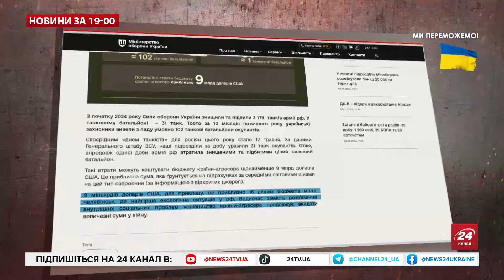ДЕТАЛІ першого БОЮ з корейцями! Армію КНДР вчать використовувати ДРОНИ – Новини за 5 листопада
Ворог атакував Харків "шахедами", а на фронті окупанти сунуть вперед. Водночас на Курщині ЗСУ вперше зіткнулися з солдатами КНДР на фронті. Міністр оборони України розповів деталі першого бою з корейцями. Детально про ситуацію на лінії бойового зіткнення і не тільки у випуску Термінових новин.